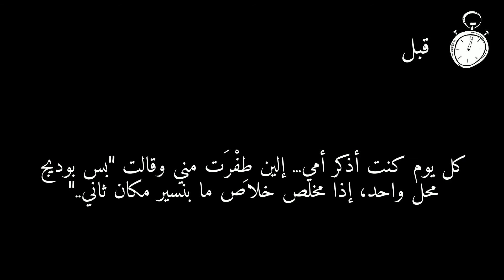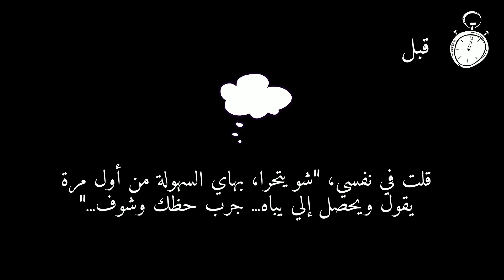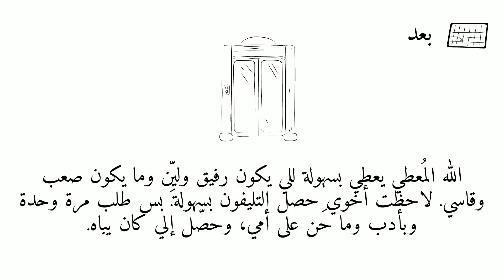23 المُعطي حياتي قبل وبعد معرفتي بالله